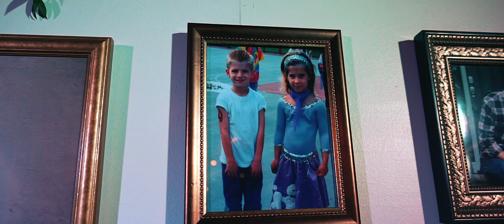Santa Fe River Ranch Wedding Video | Rachel & Tyler